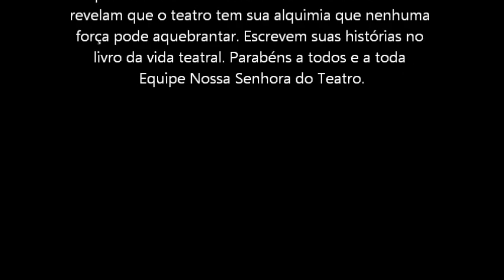O Teatro dos Mortos Nossa Senhora do Teatro 9ª Imersão Eugênio Barba Brasil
9ª Imersão teatral sobre os estudos do teatrólogo Eugênio Barba no ano de 2012 em junho. Organizado pela Companhia Nossa Senhora do Teatro.